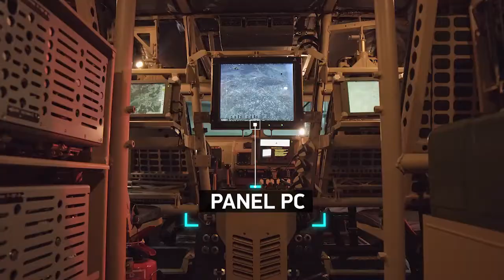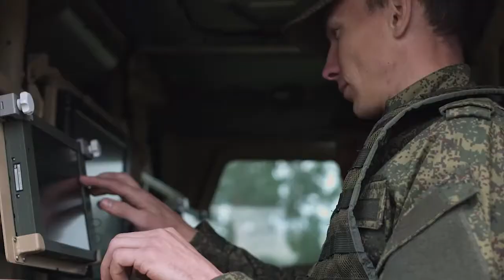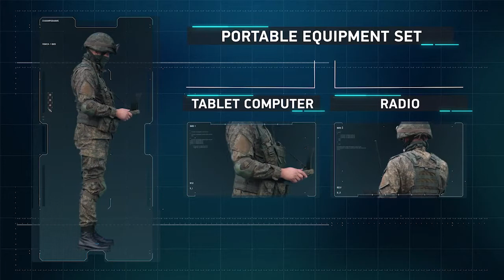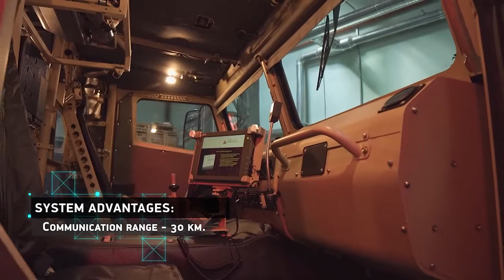Planshet-A computerized fire command and control system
Planshet-A computerized fire command and control system is designed to provide automated fire control preparation for artillery, or mortar units. It is mounted on Russian AMN-2 ATLET 4X4 armoured vehicle